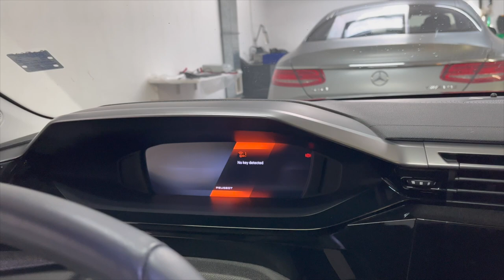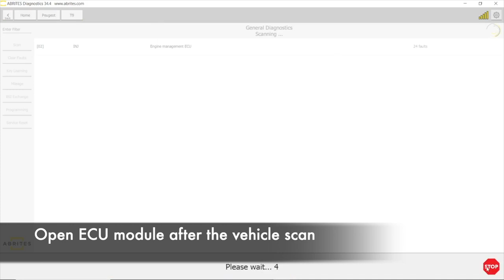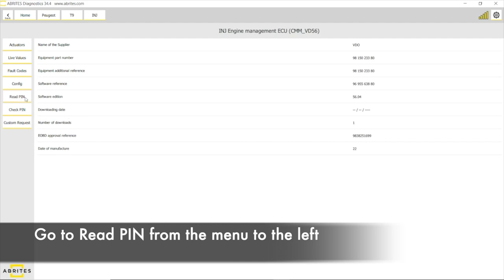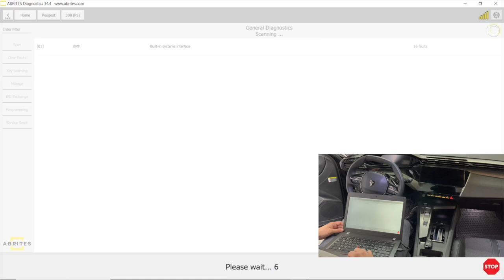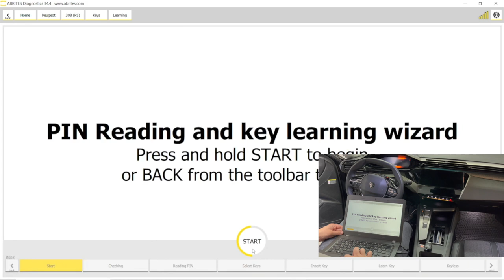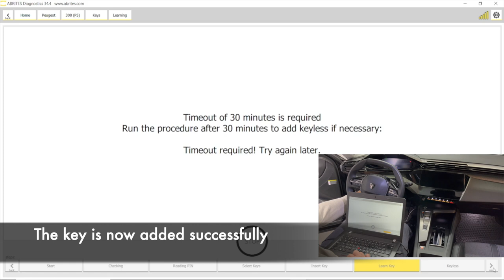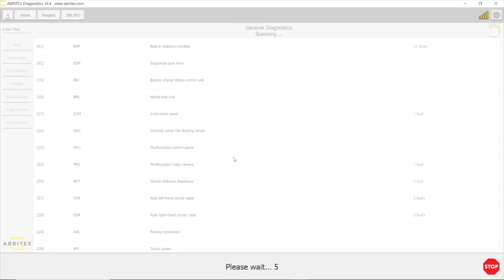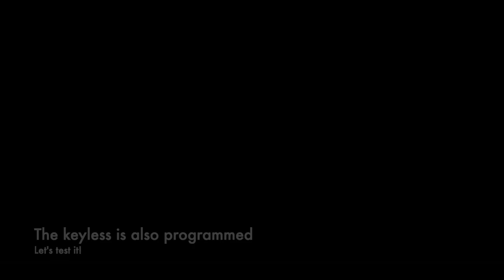Peugeot 308 III All Keys Lost Key Programming Using AVDI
As promised, here is the video for Peugeot 308 III All Keys Lost Key Programming. In this video you will see how to program a key using AVDI and ABRITES software when no keys are present for this car.

In order to program a key in this case, first you need the PIN of the vehicle, to use further in the procedure. This is done on bench using the CB013 and a charger from the ZN074 set. The extraction takes around 30 minutes, and after that when the PIN is verified, the vehicle enters a timeout of 30 more minutes. Finally, the keyless functionality must be added, which is done in seconds. It will be wise to supply stable power to the vehicle while you are working to prevent any issues.

And most importantly... Have fun!
AVDI FAN

5. Charger from the ZN074 set